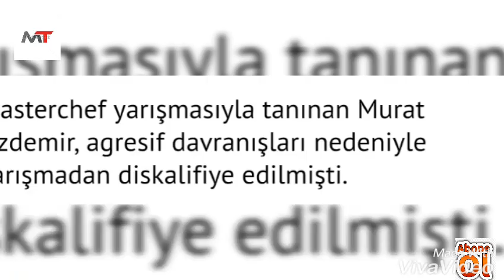MASTERCHEF MURAT AVM'Yİ BİRBİRİNE KATTI